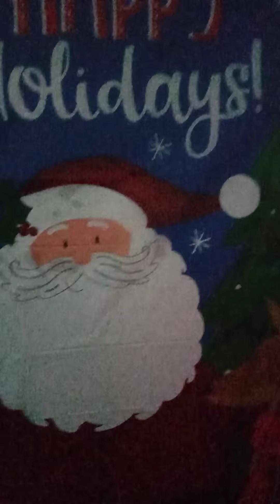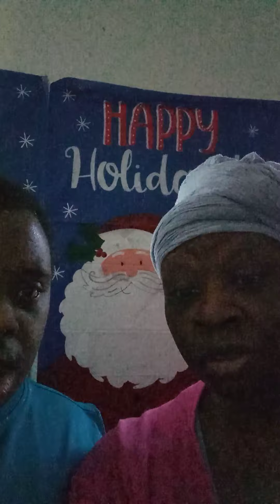happyholidays JEANTTEMASONTV. STARTING TO PUT UP C CHRISTMAS STUFF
I AM PUTTING SOME CHRISTMAS STUFF FOR SON ROOM HOPE ALL IS Well WITH EVERYONE ARE WEARING YOUR MASK 😷 OR Not I  SURELY WEARING MINE Y'ALL I Just GOT MY WISDOM TEETH PULLED I AM STILL RECOVERING.MORE VIDEOS COMING  TING THAT 🔔 TO ALL SHARE LIKE  COMMENT AND SUBSCRIBE. ON TWITTER INSTAGRAM And YOUTUBE. BE BLESSED And Have A
 Good Day.